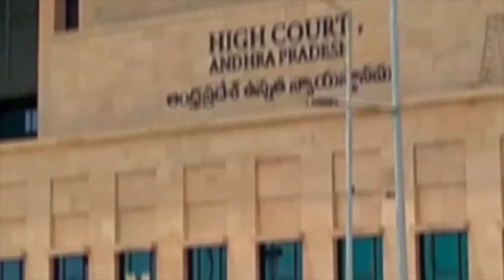Tamannah driving a bus at citimar movie shooting spot_Video Viral, బస్సు నడిపిన మిల్కీ బ్యూటీ తమన్నా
tamannah driving a bus at citimar movie shooting spot

Video Viral, బస్సు నడిపిన మిల్కీ బ్యూటీ తమన్నా

బాహుబలి చిత్రంతో యమ క్రేజ్ సంపాదించుకున్న తమన్నా భాటియా ఆ తర్వాత F2 చిత్రంతో మరో హిట్ కొట్టింది. ప్రస్తుతం వరుస ఆఫర్లతో దూసుకుపోతున్న ఈ మిల్కీ బ్యూటీ తాజాగా ఓ ఫీట్ చేసి అందర్నీ సంభ్రమాశ్చర్యాల్లో ముంచేసింది.